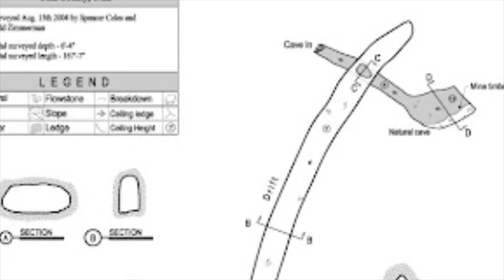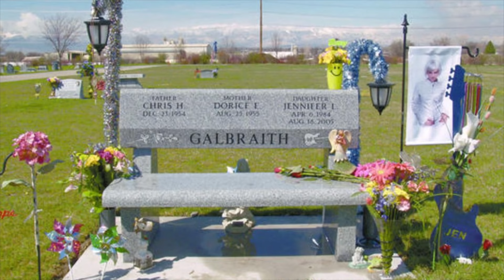Scuba Diver Enters Cave Underwater And Makes His last Mistake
Scuba Diver Enters Cave Underwater For His Last Time And Makes A Fatal Mistake

In Goss Canyon, a 2001 cave dive turned tragic for brothers Michael and Paul Hayden. Equipped with scuba gear and a GoPro camera, they ventured into submerged passages. Disaster struck: Paul became trapped, his air dwindling. Michael faced a horrific choice: stay or seek help.  He surfaced, leaving Paul's fate recorded on the GoPro's memory card. Rescuers, like Richard Ragland, raced to save Paul. They battled the cave environment,  reminiscent of Ragland's zip line descent to a waterfall, and equipment limitations. This tragedy, a treasure trove of footage for investigators, echoes the loss captured by YouTube personality Rich Aloha. The Goss Canyon accident reminds us of underwater exploration's risks.  This impactful find, unearthed by treasure hunters, is a bittersweet moment for the Hayden family, receiving the videos, and a stark reminder of the dangers lurking below.